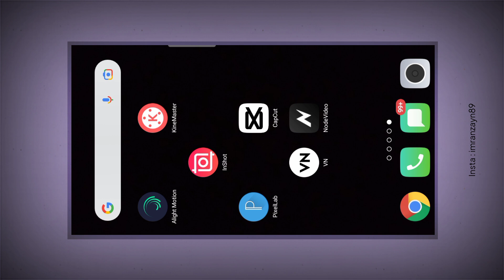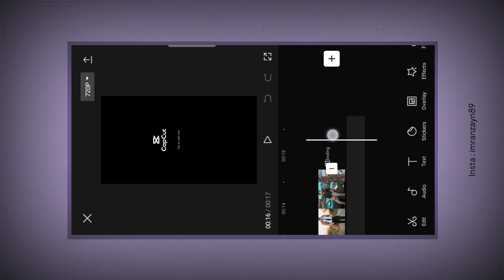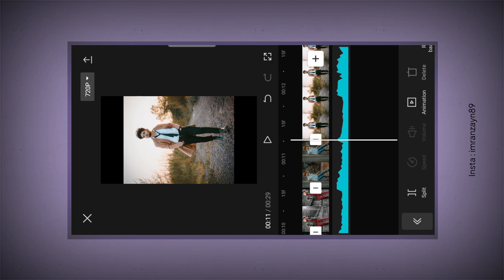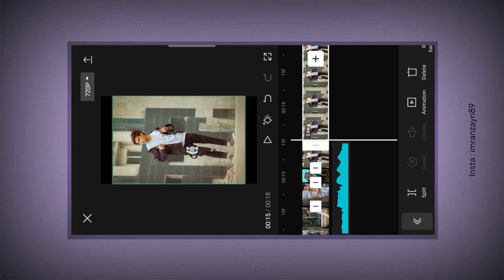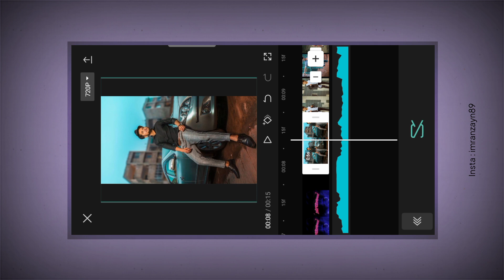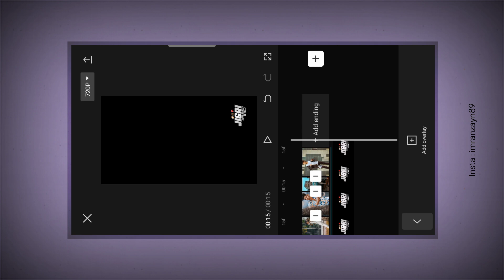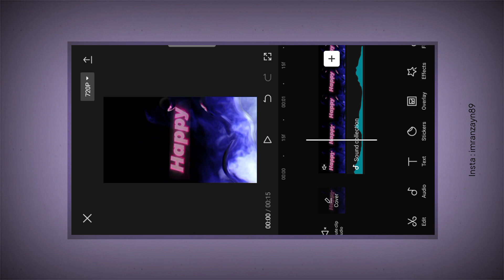Birthday Status Video Editing In CapCut | Stylish Happy Birthday Video Editing Capcut | Capcut App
Cover Topic in this video :
happy birthday status video editing in capcut
capcut birthday status video editing
birthday status video kaise banaye